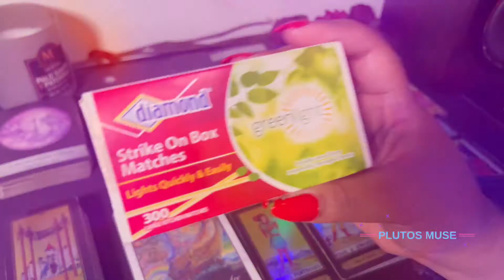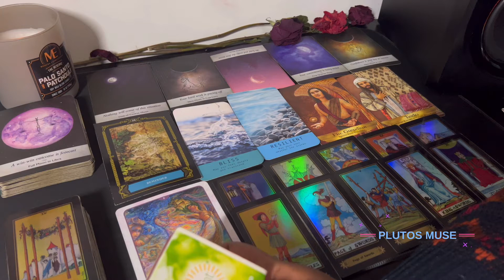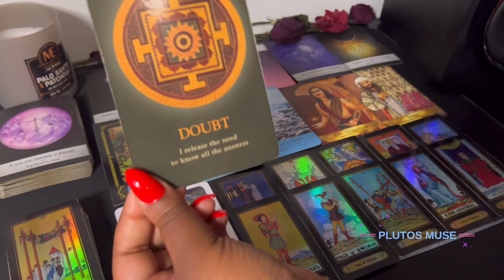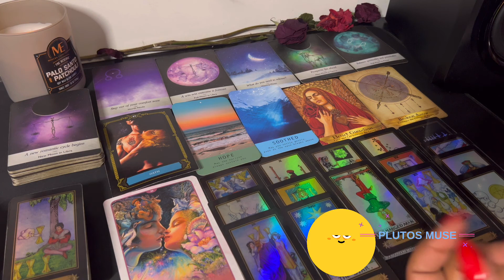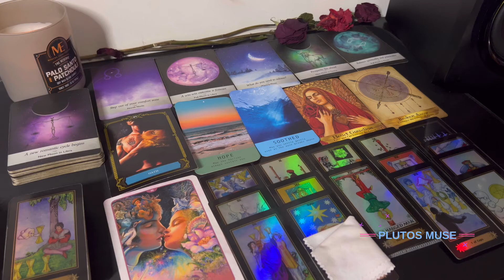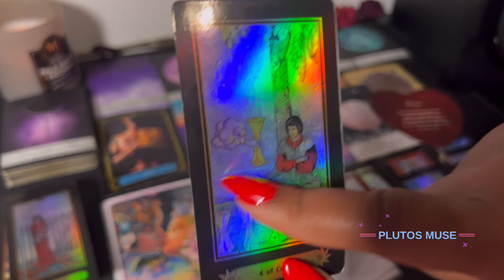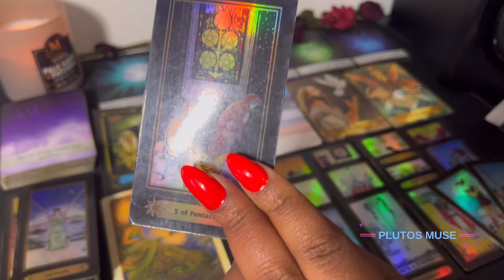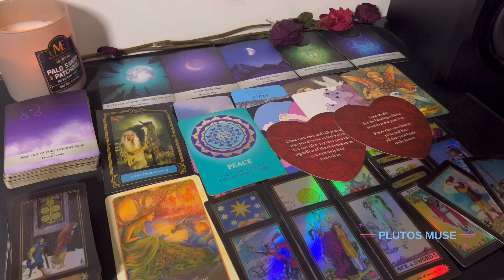✨💗🥰How Does This Person Currently Feel About You? :::TIMELESS::: Pick A Card🤩💗✨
Im an Intuitive Seer/Healer, who prides myself on helping others heal, gain clarity; & evolve through my light work. I’ve been into horoscopes & astrology since elementary school; &  started reading tarot back in 2019. This channel will contain an array of content related to astrology, spirituality, & self improvement. I don’t sugar coat, or hold back; but I will ONLY speak from a space of respect/love. I expect you all to do the same. Lets have some fun! *HIGH VIBES LIVE HERE*🌕✨🛸🧜🏾‍♀️

Pile Selection🎴// 1:43

Pile 1. Box Of Matches🔥 // 2:43

Pile 2. Pine Cone🌲 // 28:12

Pile 3. Dragons Blood Incense🧘🏽‍♀️ // 54:12